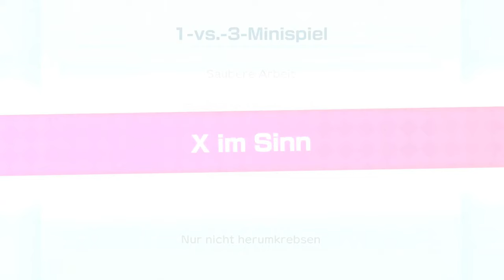Mit einer neuen Map geht's weiter! | 🎲 Super Mario Party Together #07 [DE]/[4k@60fps]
Mit einer neuen Map geht's weiter!  | 🎲 Super Mario Party Together #07  [ Deutsch ♦ German ♦ Blind  ♦ Nintendo Switch Version  ♦ 4k @60FPS ]

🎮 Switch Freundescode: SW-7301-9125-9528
🎮 Nintendo 2DS Freundescode: 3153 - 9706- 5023
🎮 Wii U Freundescode: Spitzknoll

☞ Schnittprogramm: Adobe Premiere Pro CC 2017
☞ Designprogramm: Adobe Photoshop CC 2017
☞ Renderprogramm: Adobe Media Encoder CC 2017
☞ Audioprogramm: Adobe Audition CC 2017

(**von David, Fabian, Robin oder Samuel) → siehe Info am Anfang vom Video!